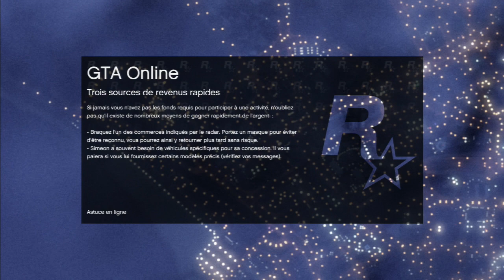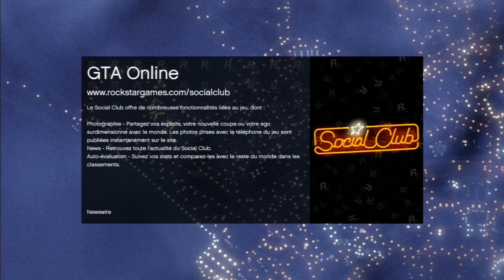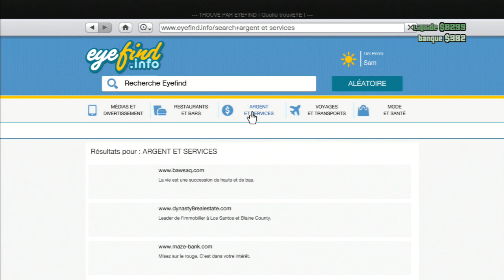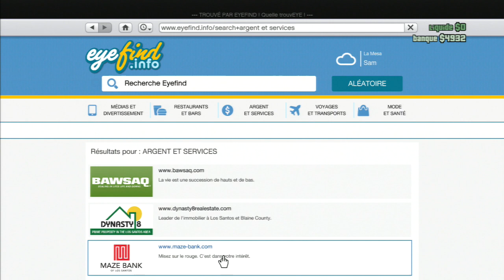GTA Online: Bordel avec Typex ! [FR]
Pour bien entamer ce weekend, on est parti sur GTA Online avec l'ami Typex!

Au programme: Braquages, courses poursuites, PvP... en gros le BORDEL! ;)

Ma config:

Processeur: i7 3770K @ 4.8 Ghz
Carte Mère: Gigabyte G1.SNIPER 3
Cartes Graphiques: Crossfire Vapor-x 7970 Ghz Edition
RAM: 8Go DDR3 GSKILL
Alimentation: CoolerMaster 1200W
Refroidissement: Watercooling (monté moi même)
Disques Durs: SSD Vertex 4 128 Go + 7 To HDD + NAS 6 To
Boitier: Thermaltake Xaser VI
Ecrans: 2 Ecrans 27" 120 Hz
Casque: SENNHEISER PC 360 G4ME
Micro: Blue Yeti Pro